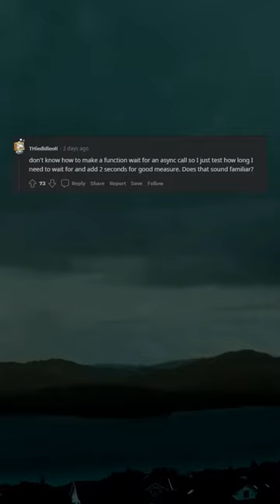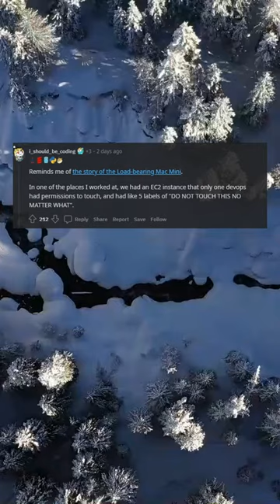"Just add sleep()"